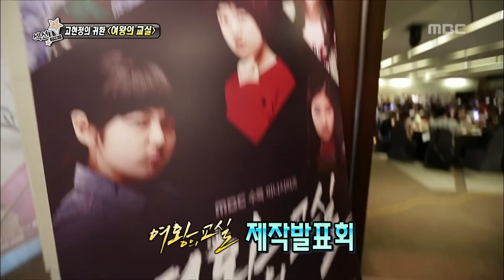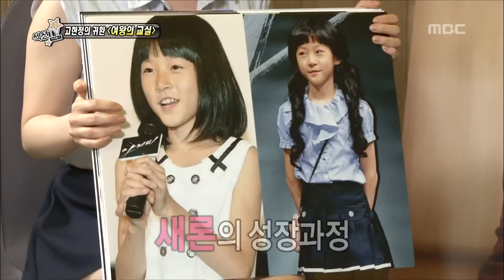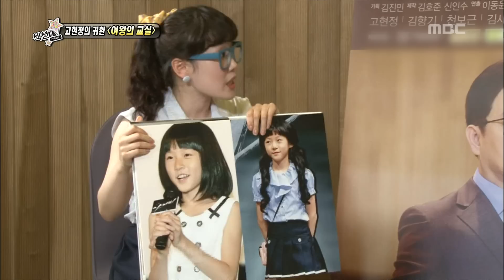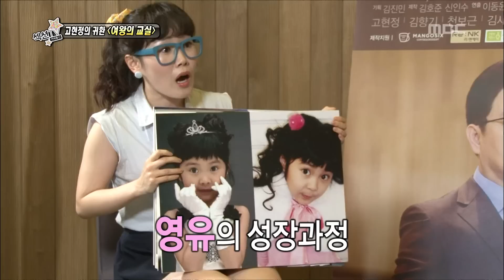섹션TV 연예통신 - Section TV, Qeen's Classroom #01, 여왕의 교실 20130609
방송시간  Sun pm 04:15~

고현정의 귀환, 수목드라마 여왕의 교실 (박슬기)